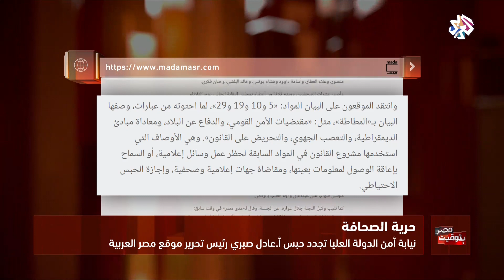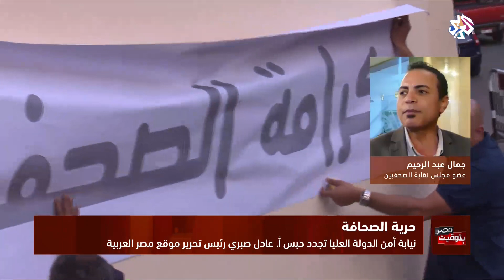بتوقيت مصر | حرية الصحافة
رفع الكثير من الصحفيين شعار الصحافة ليست جريمة على خلفية ما اعتبروه تهديدات لحرية الصحافة في مصر، وآخرها قرار نيابة أمن الدولة العليا تجديد حبس الأستاذ عادل صبري رئيس تحرير موقع مصر العربية 15 يوما على ذمة التحقيق في اتهامات منها الانضمام لجماعة إرهابية والترويج لأفكار تهدف لتغيير الدستور.